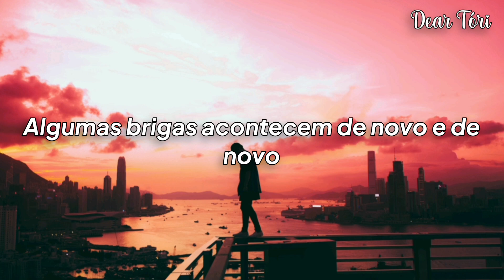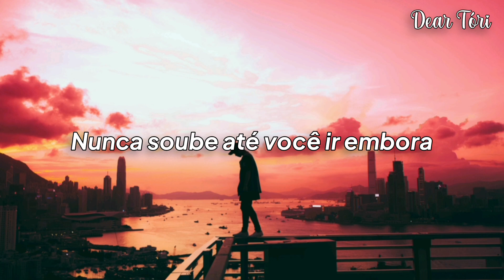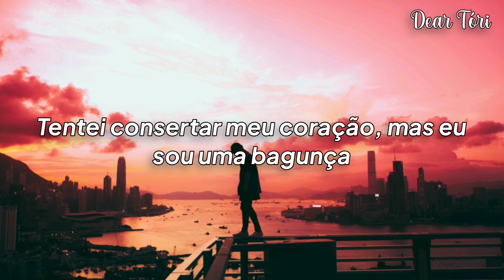Trevor Daniel - Alone (TRADUÇÃO/LEGENDADO) PT-BR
❤️🎵 Dear Tóri 🎵❤️

📷 Wallpaper credits: Photo by Anthony Intraversato on Unsplash. 📷